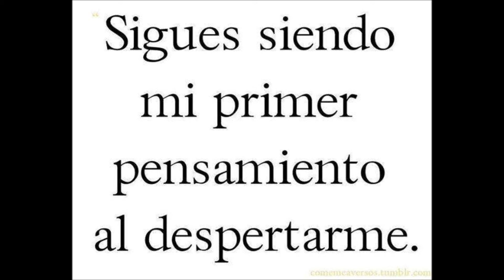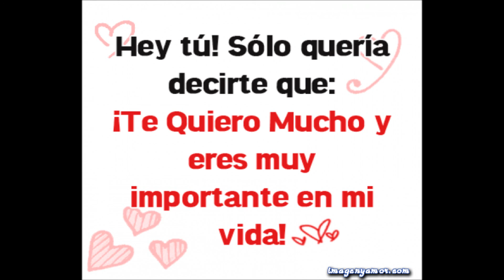para ti corazon convencete